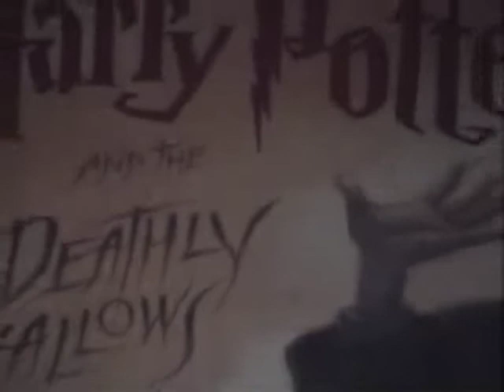Harry Potter 7 Chapter 25 Part 2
Deathly Hallows Lego Style